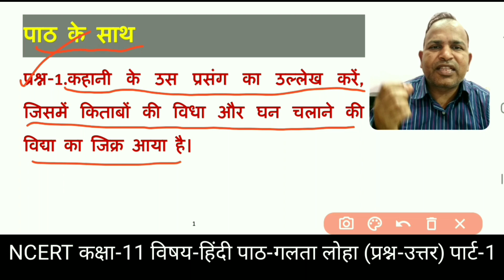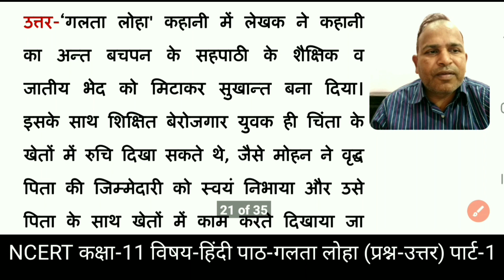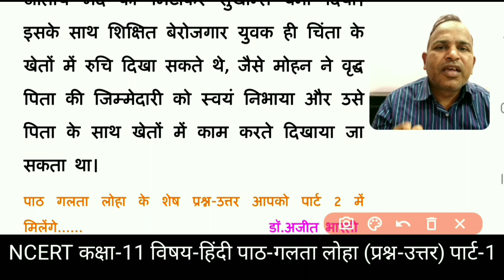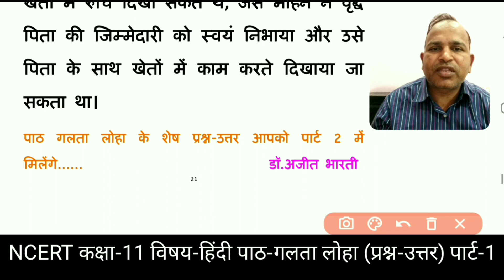गलता लोहा के प्रश्न उत्तर (पार्ट-1)/galta loha mp board/galta loha paath question answer/cbse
आज गलता लोहा के प्रश्न उत्तर पार्ट 1 समझेंगे

गलत लोहा
गलता लोहा प्रश्न उत्तर
गलता लोहा कहानी
गलता लोहा पाठ का सारांश
गलता लोहा गद्यांश
पाठ गलता लोहा
गलता लोहा class 11
गलता लोहा class 11 प्रश्न उत्तर
गलता लोहा class 11 question answer
गलता लोहा पाठ
गलता लोहा क्वेश्चन आंसर
गलता लोहा पाठ के क्वेश्चन आंसर
galta loha paath question answer
galta loha prashn uttar kaksha 11
galta loha prashn uttar class 11th
11th class galta loha path ke prashn uttar
class 11th hindi galta loha question answer
class 11 hindi aroh galta loha question answer
class 11th hindi aroh galta loha question answer
class 11 hindi aroh chapter 5 galta loha question answer
class 11 hindi chapter 5 galta loha question answer
chapter 5 hindi class 11 aroh question answer
class 11 hindi chapter 5
गलता लोहा के प्रश्न उत्तर (पार्ट-1)